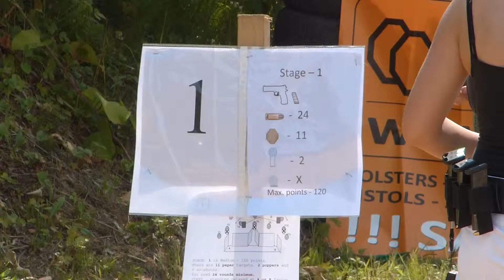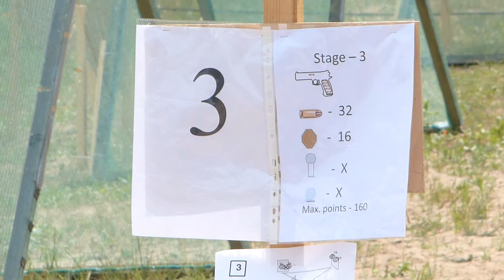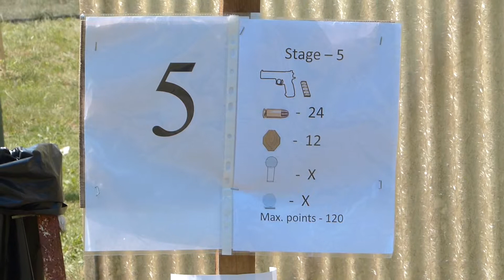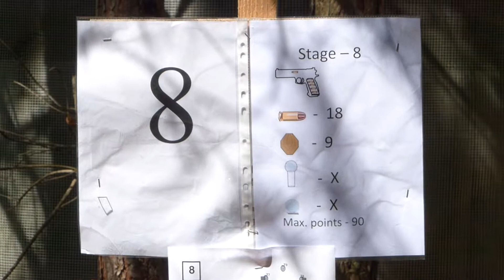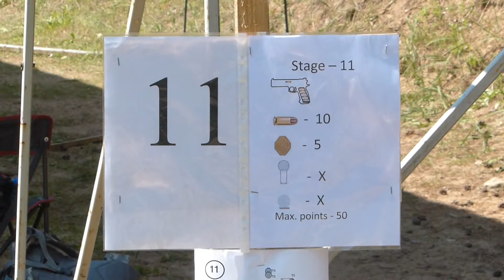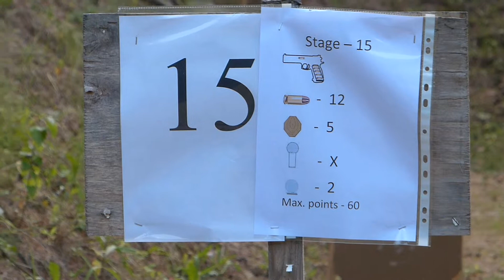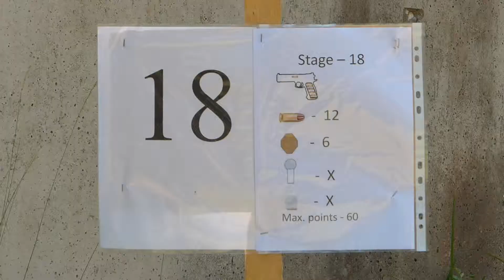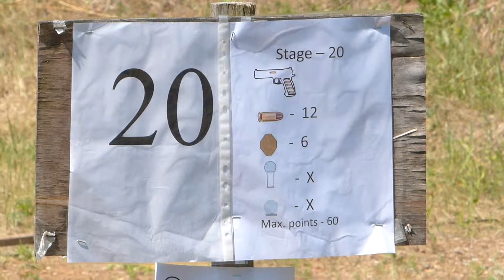IPSC Lithuania Open 2013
Last weekend I shot two matches. One is Level III handgun match Lithuania Open, that took place on shooting range in Kaunas. As usual there stages were interesting and it was great shooting. I used my HK P30L with V4.1 LEM (CDA V4 CH) DAO trigger. Ammo used was "IPSC Approved" Geco (124gr FMJ 9mmx19).